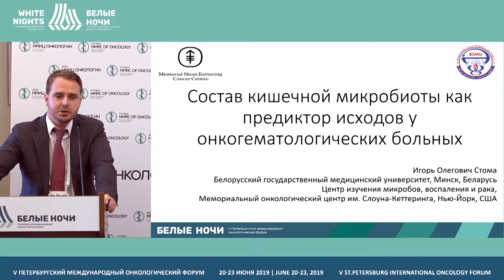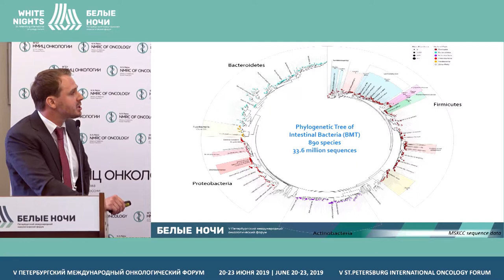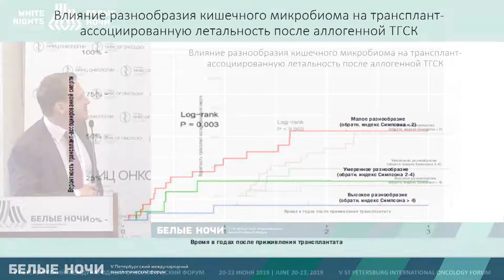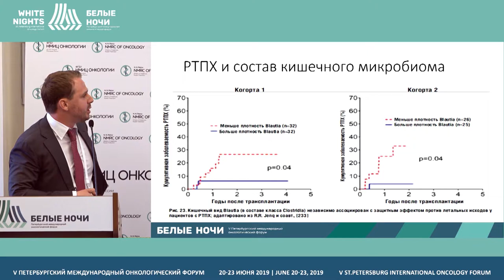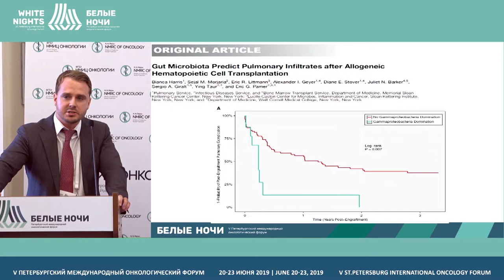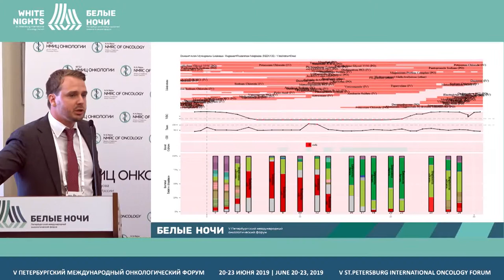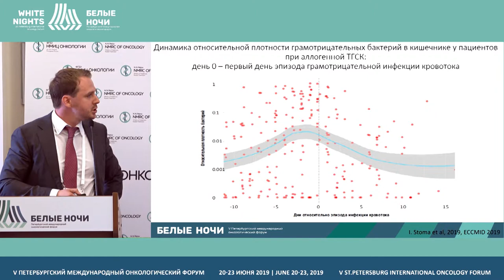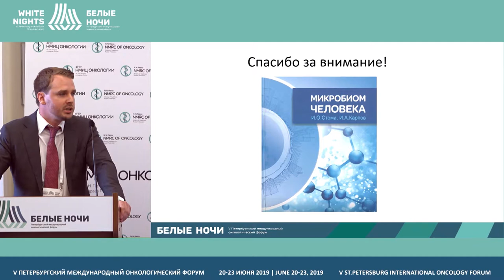Состав кишечной микробиоты как предиктор исходов у онкогематологических больных (Стома И.О.)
Стома Игорь Олегович, УО «Белорусский государственный медицинский университет», Минск, Республика Белорусь

Мнение врача-инфекциониста. Состав кишечной микробиоты как предиктор исходов у онкогематологических больных